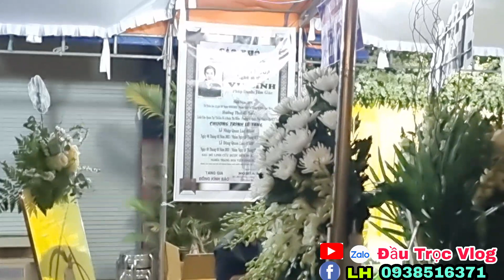Tang Lễ NS Vũ Linh ,Triệu Người Xót Thương